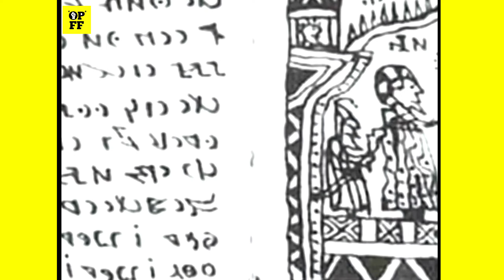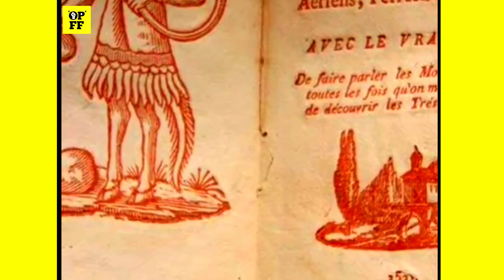99% लोग ये बाते नहीं जानते|Amazing Facts|Random Facts|Top 10 Facts|Fun Facts|Baby Facts|Op Facts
Op Facts Foster